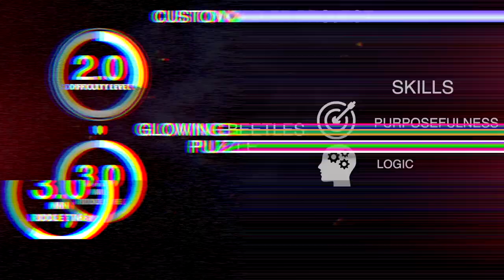GLOWING BEETLES PUZZLE Escape room puzzle, Escape room gadget.